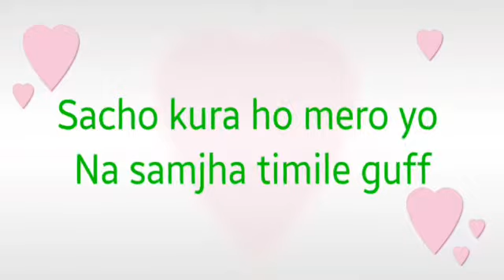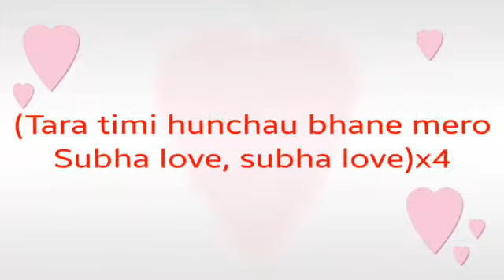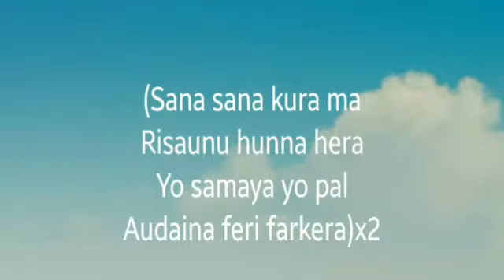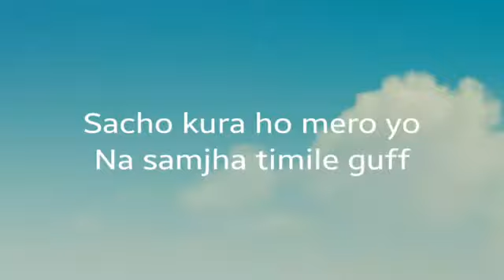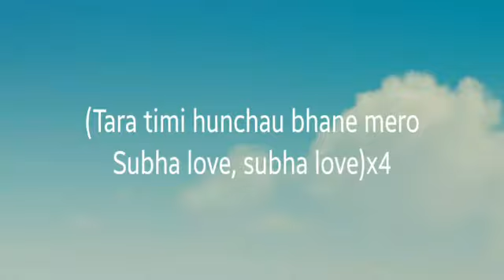Suva love song karoake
Don't click this :bit.ly/